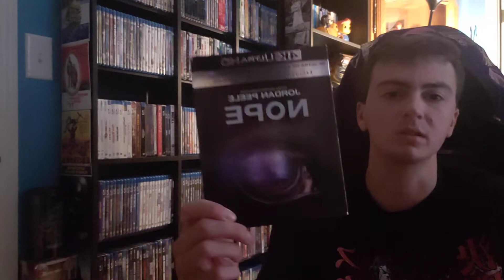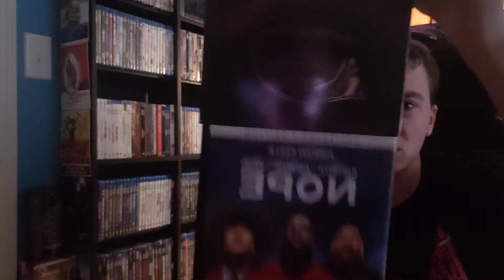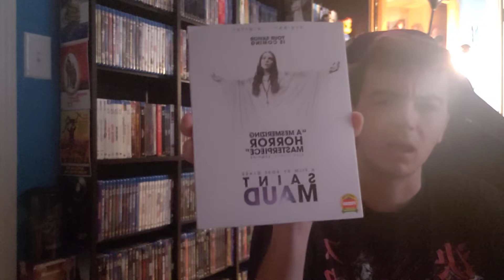Nope 4k Unboxing